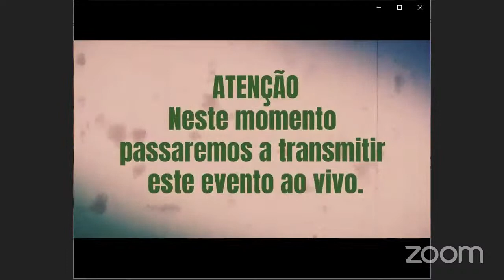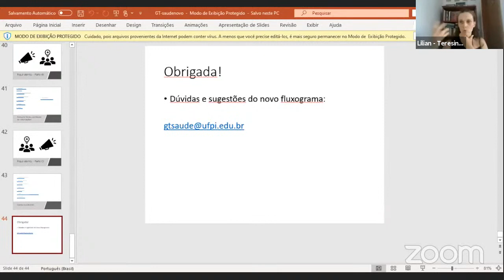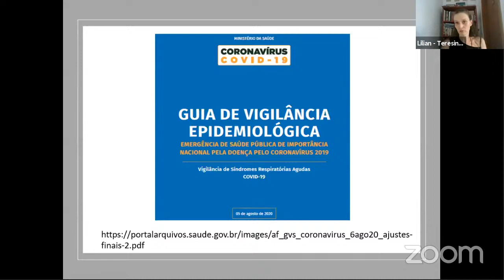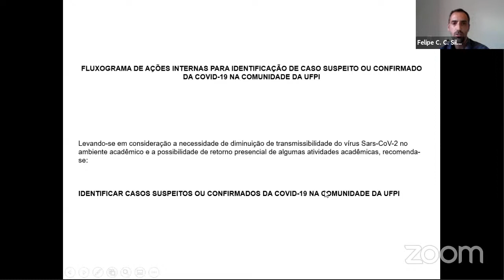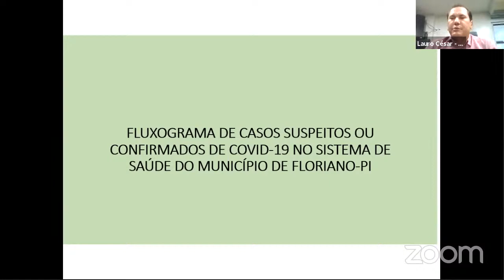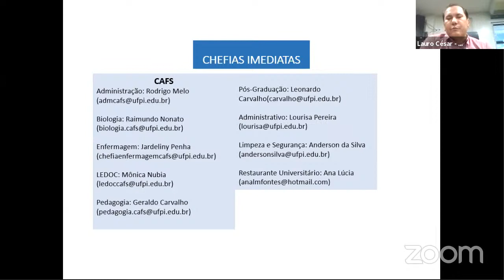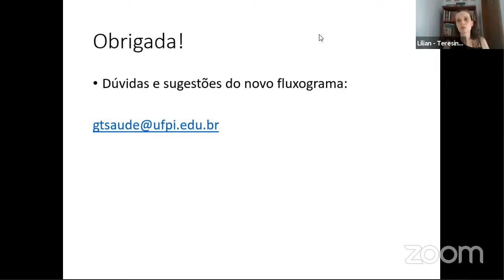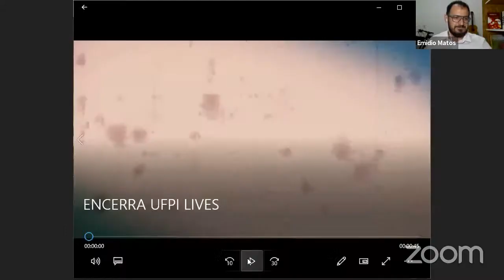: Formação para o retorno gradual e seguro às atividades acadêmicas na UFPI em tempos de pandemia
O que fazer em caso suspeito de COVID-19 na UFPI?

Guia de Vigilância Epidemiológica Emergência de Saúde Pública de Importância Nacional pela Doença pelo Coronavírus 2019: Vigilância de Síndromes Respiratórias Agudas COVID-19, 05 de agosto de 2020

Conheça as ações desenvolvidas pelo Comitê Gestor de Crise da UFPI